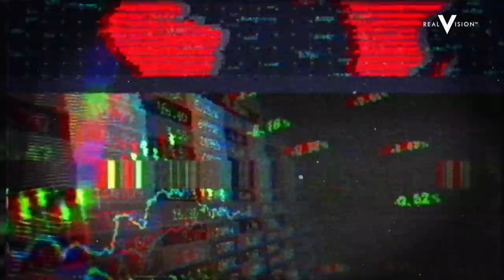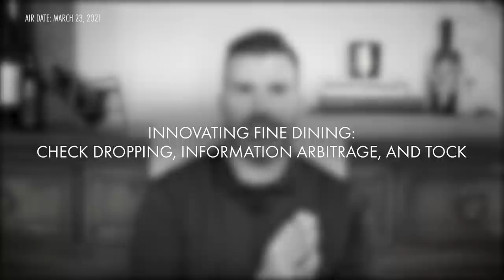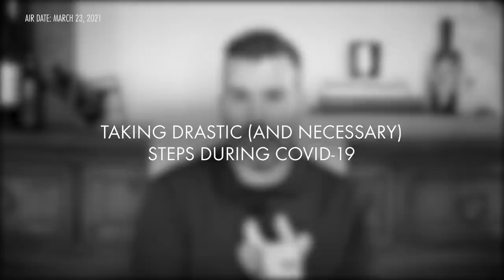Derivatives Trader Turned Fine Dining Visionary (w/Jason Buck & Nick Kokonas)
Nick Kokonas, founder and CEO of Tock, joins Jason Buck, co-founder and CIO of The Mutiny Fund, to share the lessons he has learned on his path from a derivatives trader, to a restauranter, and to a technologist and fine dining innovator. Kokonas recounts his beginnings in finance in Chicago's trading pits, where he witnessed firsthand the perils of selling tail-risk, or extremely out-of-the-money options. Kokonas and Buck exchange outlooks on options trading and "the Greeks," before Buck prompts Kokonas to share how he founded restaurants such as Trio, Roister, and Alinea (the only restaurant in all of Chicago to retain three Michelin stars). Kokonas shares how identifying and solving the multitude of problems that befall the restaurant industry let him to create Tock. Filmed on March 19, 2021. Key learnings: Most restaurants waste a tremendous amount of time and money, and Kokonas uses the skills he gained as an options trader to spot inefficiencies and innovate in common practices such as dropping checks, making reservations, and ordering ingredients.